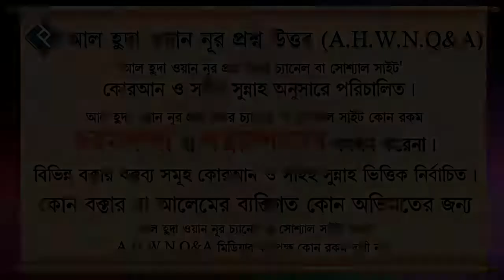ফরজ নামাজের পর পঠিত তাসবীহ গুলো মসজিদ থেকে বেরিয়ে হাঁটতে হাঁটতে পড়া যাবে কি ᴴᴰ┇শাইখ মোস্তাফিজ বিন